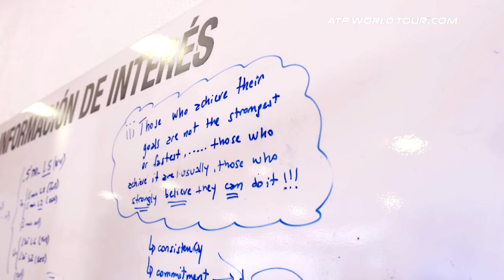Off-Season Training With NextGen Star Karen Khachanov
Spend a day with NextGen star Karen Khachanov in Barcelona to see exactly how the 20 year old is preparing for 2017.